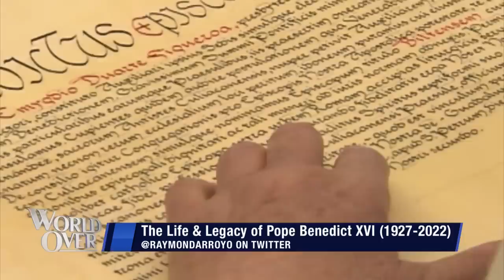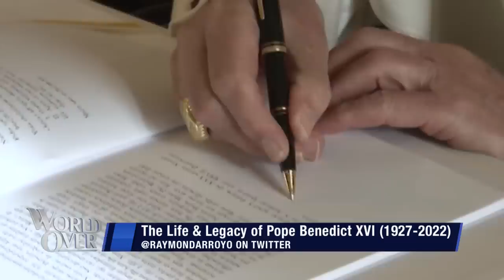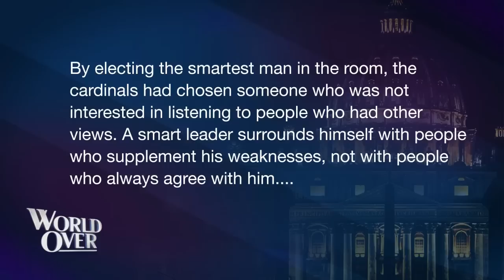WORLD OVER - 2023-01-05 - BENEDICT XVI REST IN PEACE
EWTN's The World Over with Raymond Arroyo takes a look at the life and legacy of the late Pope Emeritus Benedict XVI with Robert Royal & Fr. Gerald Murray. Plus, reflections from:

Edward Pentin, Rome correspondent for The National Catholic Register reports from the Vatican.

Fr. Robert Sirico, president of The Acton Institute.

Fr. Joseph Fessio, founder and editor of Ignatius Press.

Paul Badde, journalist, historian, author.